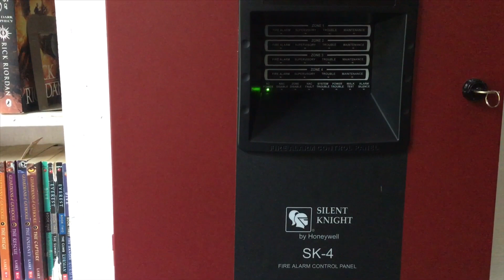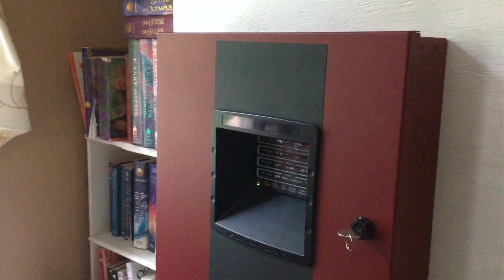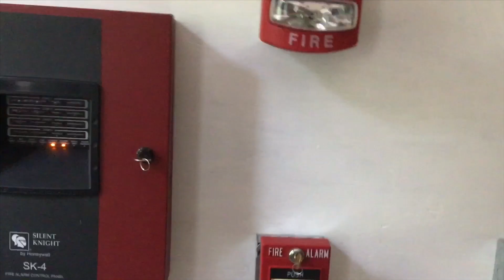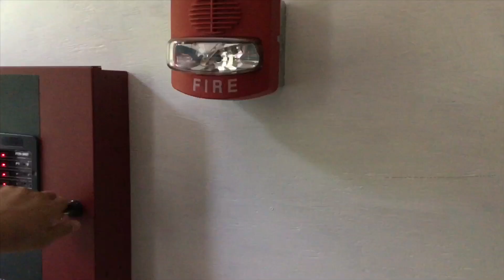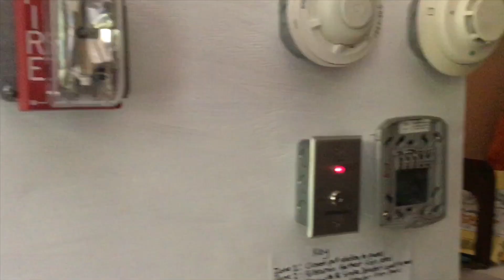New System Test 2 | Simplex, New Devices, AND NO POWER!!